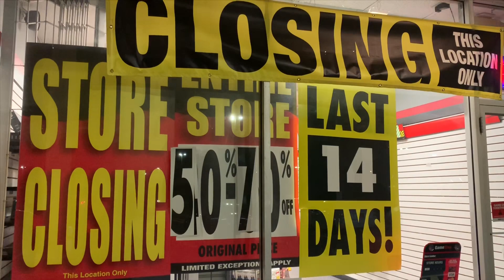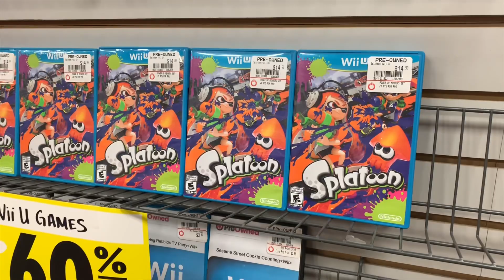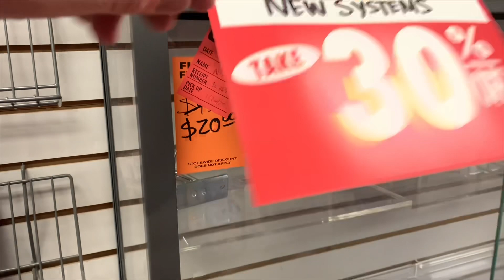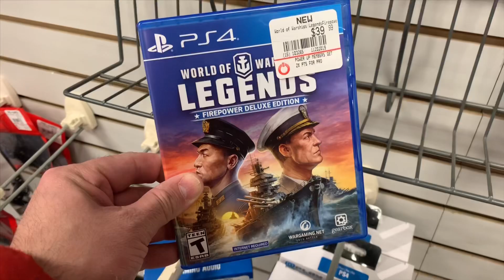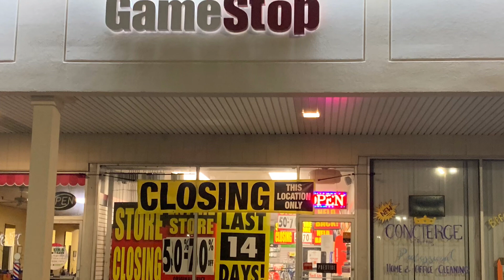Game Stop is this the end or just the beginning?